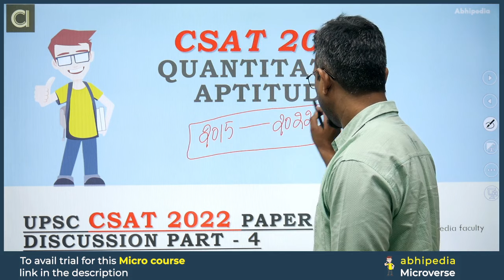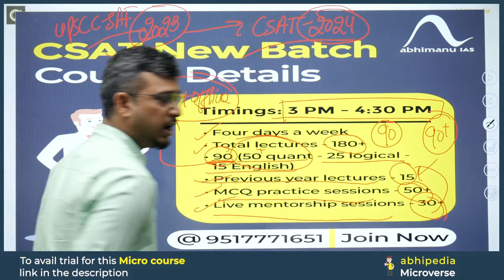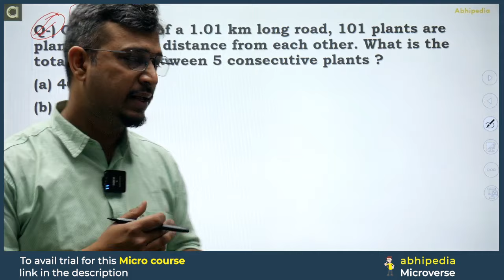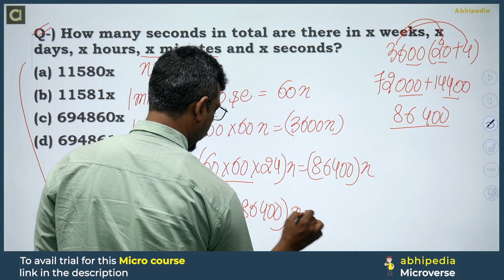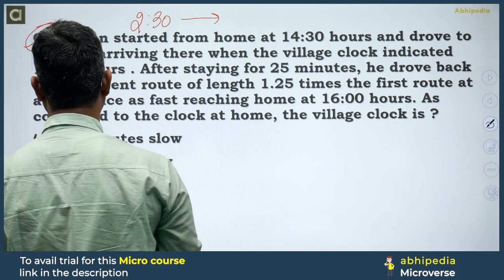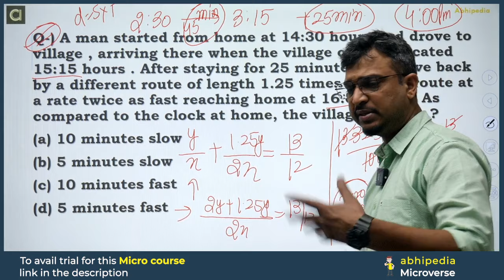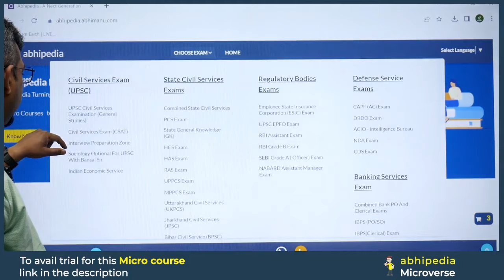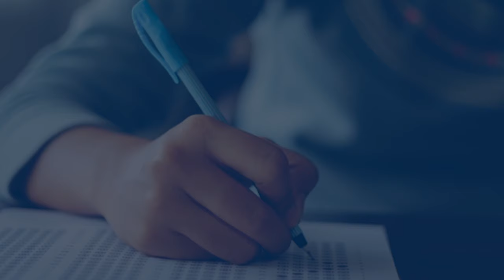UPSC CSAT Exam 2024 | Exam Discussion with Detailed Solution CSAT 2022 | Part 4 I abhimanu IAS